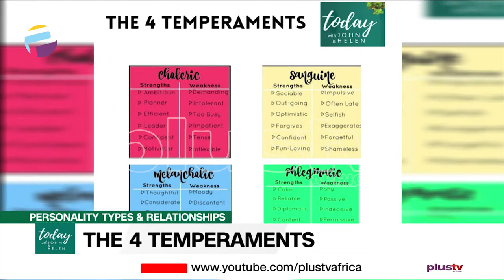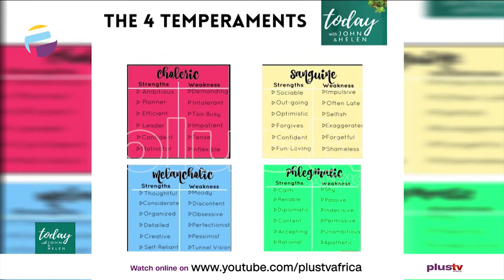Understanding the 4 Temperaments – Charles Aigbona | TODAY WITH JOHN AND HELEN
In other words, temperament is a subset of personality. It refers to a child's basic orientation to emotion and arousal, his/her ability to focus and adapt to new situations, and even his/her level of activity. ... Response to a new object or person, whether the child accepts the new experience or withdraws from it.